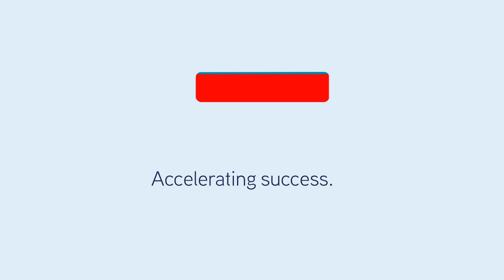SOLD - "Billabalong Station", QLD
SOLD - "Billabalong Station", QLD - please contact Rawdon Briggs on 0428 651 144 for more Agribusiness opportunities.